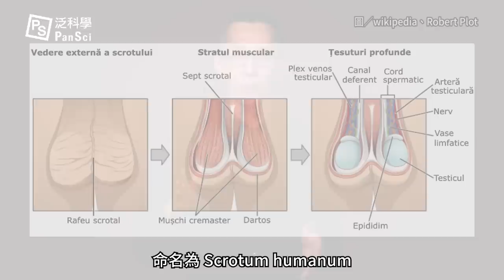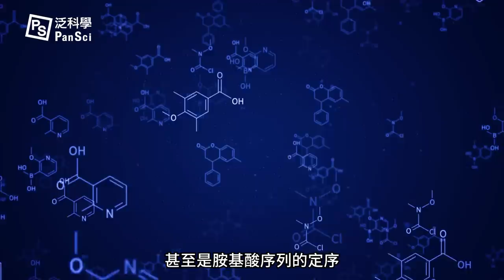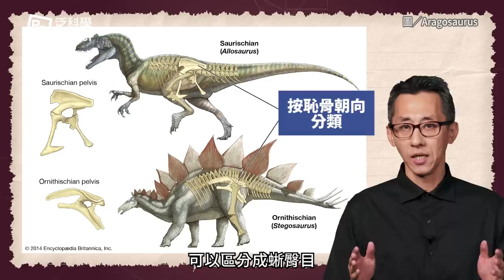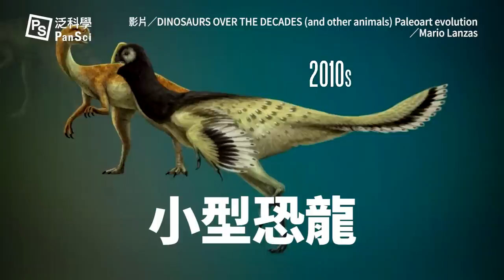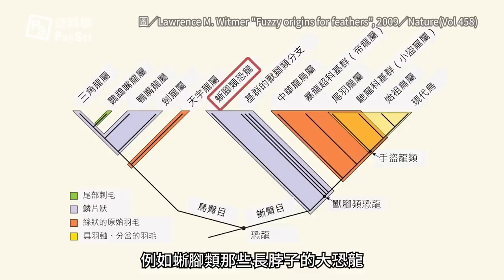什麼？侏羅紀世界的恐龍長毛了！有羽毛的恐龍分別是...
過去人類對恐龍的想像，大概就是有著光禿禿外表的巨大古代生物。但隨著新的化石證據出現，科學家發現原來恐龍有羽毛一點也不稀奇？而十九世紀就出現的假說：認定鳥類的祖先就是恐龍，也被證實了？

第一隻恐龍是怎麼被發現的？「人類陰囊龍」是什麼？恐龍要形成化石的機率有多低？如果全部的恐龍都毛茸茸，在炎熱的侏羅紀不會熱衰竭嗎！你該更新對恐龍的認知了，快跟著泛科學了解恐龍大小事！

0:00 《侏羅紀世界》出現有羽毛的恐龍？
1:06 形成化石難度高！第一隻恐龍怎麼來的？
2:29 恐龍王朝的樣貌正不斷更新中
3:43 恐龍不是呆腦獸
5:13 有羽毛的恐龍被發現了！
6:22 哪些恐龍才有華麗羽毛？
7:20 鳥類的祖先真的是恐龍

這邊是估算1000種物種大約只有1種能形成化石，但這個數字偏向估算值，並非實驗數據，
大約想像的是我們在這些片面的一角來推測整個恐龍世界，勢必是很困難也很有意思時常會翻盤。

另外可參考這篇文章：還有更多恐龍屬有待被發現

暴龍這個物種的保存率約為8000萬分之1到16,000分之1，
其實遠比1/1000還要少，更別說化石的發現牽涉到物種大小與採集者的偏好。

勘誤二：
鳥翼類不是Aves，而是Avialae。

勘誤三：
Paraves近鳥類與真手盜龍類Eumaniraptora雖然被認為是重名，但現在有些研究認為其實他們包含的物種並不相同（前者＝後者加上擅攀鳥龍類或其他，因為還有幾派說法，影片裡交代清楚不容易）

特別感謝楊子睿老師提供勘誤資訊

// 延伸閱讀 //
在天涯海角追尋恐龍的足跡——《恐龍一億五千萬年》
暴龍就是放大版的雞？科學家如何發現雞與恐龍的親緣——《雞冠天下》
物種多樣性下降，是恐龍滅絕的推手嗎？

// 製作團隊 //
主講：泛科知識
企劃：王喆宣
腳本：曾文宣
剪輯：蘇庭緯